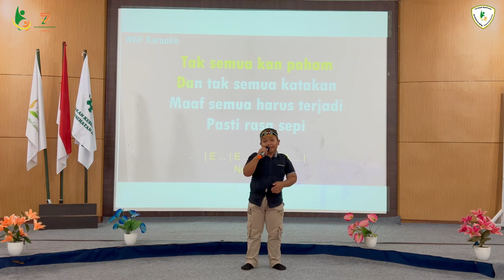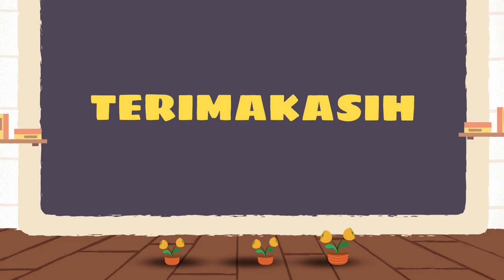Lomba Vocal Solo Jenjang SD_SDS Bumitama Metro Kendawangan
Destianto Aruan merupakan siswa dari SDS Bumitama Metro Kendawangan menyanyikan Lagu yang berjudul Satu-satu dalam Perayaan Dies Natalies Yayasan Bumitama Ke - 7 cabang lomba Vokal Solo